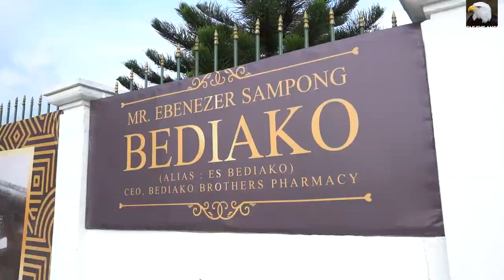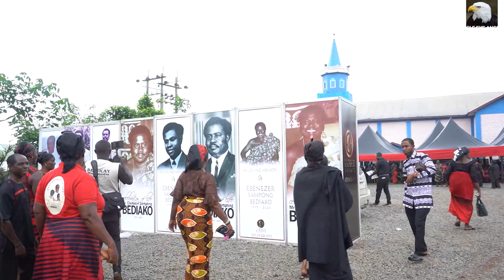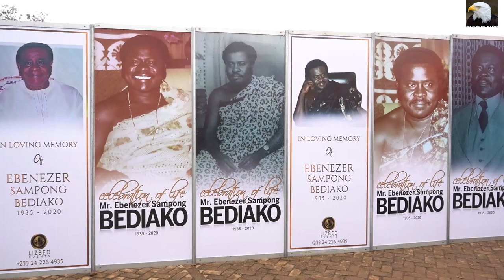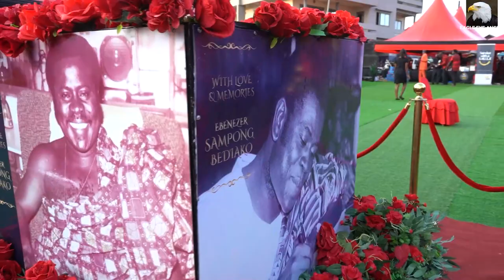THE BEDIAKO FAMILY FINAL FUNERAL RITES OF PAPA EBENEZER BEDIAKO SAMPONG, (ERNEST'S CHEMIST DAD)2023.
ghanacelebrities ERNEST CHEMIST & SOVIET UNION AND THE ENTIRE BEDIAKO FAMILY SENDS THEIR DAD HOME. @MPRAESO.